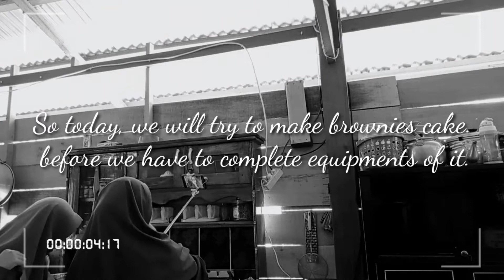English for Tourism 2019 UMS Rappang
Contoh tugas MK English for Tourism Prodi Pendidikan Bahasa Inggris Universitas Muhammadiyah Sidenreng Rappang